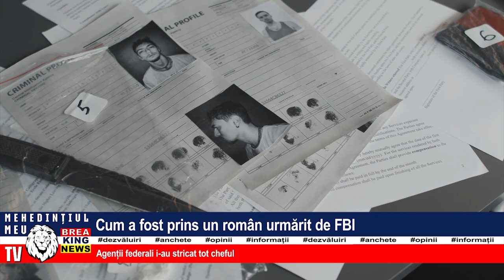CUM A FOST PRINS UN ROMÂN URMĂRIT DE FBI